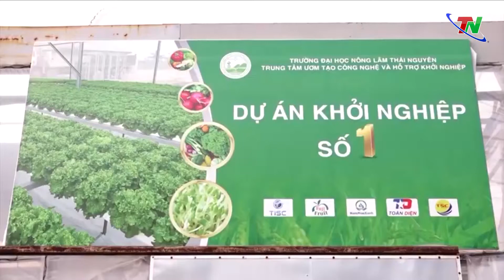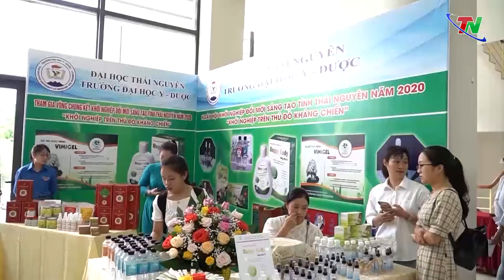Đẩy mạnh phong trào khởi nghiệp trong sinh viên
TNTV - Với mục tiêu đồng hành, hỗ trợ sinh viên một cách tối đa trong quá trình khởi nghiệp ngay từ khi còn ngồi trên ghế nhà trường, những năm gần đây, trường Đại học Nông Lâm – Đại học Thái Nguyên có nhiều giải pháp hữu hiệu trên các mặt công tác.